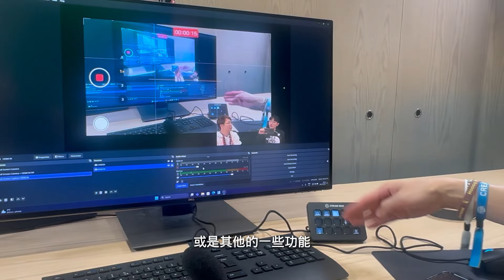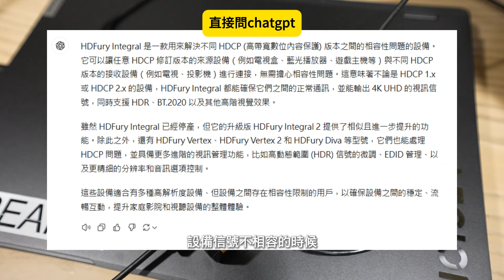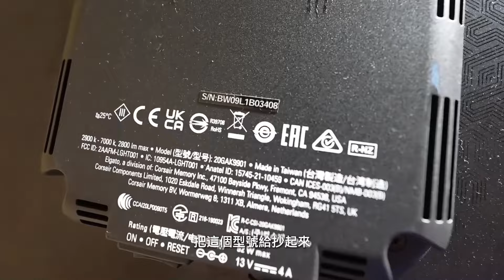『跟Supercell官方學做直播』從0到1打造自己的直播間！直播配置教科書 型號通通抄下來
本支影片抽兩位玩家留言，獲得皇室通行券（限本賽季使用），將於11/17晚上抽出！

來到直播間有種 哦~~很可能官方建議的最佳遊戲串流設備都在這了
希望對大家如何踏入遊戲直播或影片創作也有些幫助~

00:00 Supercell官方建造直播間
00:39 Elgato stream deck
00:59 Audio-Technica 鐵三角耳機麥克風
1:19 手機連接頭
01:27 HDfury Integral智能訊號轉換器
01:49 Magewell視訊擷取盒
02:13 Rode Caster Pro II音控台
02:43 Elgato Key Light 燈光
03:04 Logitech Brio 超高清網路鏡頭
03:17 綠幕設置
03:30 結尾總結

Supercell創作者代碼：ACID